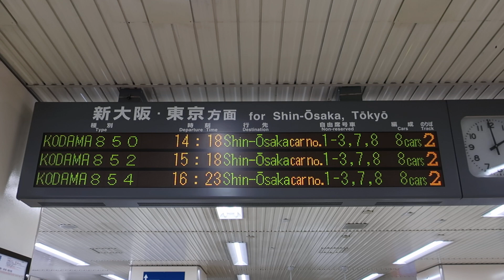【こだま号】行先がすべて新大阪行（新倉敷駅２番のりば）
新倉敷駅の新幹線コンコースで撮影。行先がすべて新大阪行です。
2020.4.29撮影